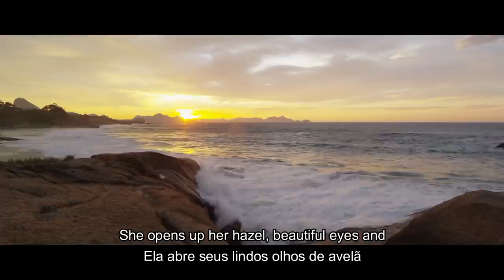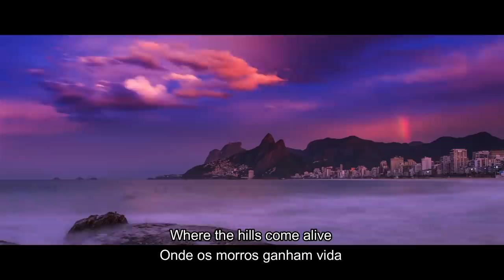Ina Wroldsen, Alok - Favela (Tradução/Lyrics)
Ina Wroldsen x Alok - Favela (Official Lyric Video)
Favela with Alok is out now!

Favela Lyrics

As the sun rises
She opens up her hazel beautiful eyes and
Begins
Her baby cries
She picks him up and tells him beautiful lies
Again

She come from the Favela la
Hills of Santa Teresa
Underneath the redeemer
And the sun in the sky
Asks me E ai beleza
Underneath the redeemer
Where the hills come alive
She works the Favela night

And the wind blows
She lives on lonely streets
Where nobody goes
Alone
Just a young girl
Born on the left side of this
Right handed world
She knows

She comes from the Favela

Deep in the colours and the streets
Lost in the funk Favela beats
Prisioneira
Dancing in the Favela
Safe in the Ipanema bays
We raise a glass on holiday
It’s a lopsided world
When your a girl
Born into nothing at all